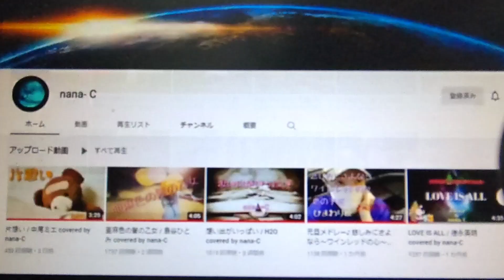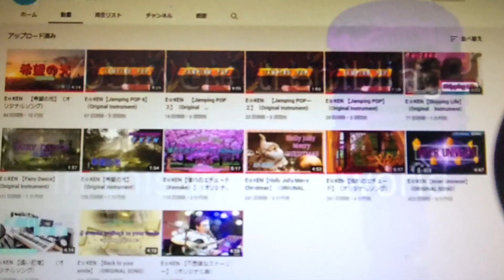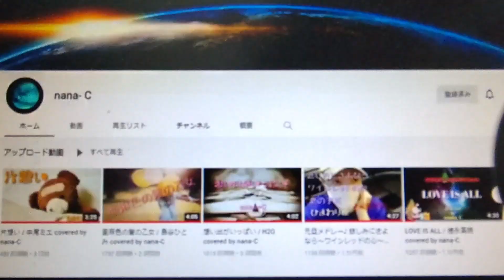歌ってみた／Singer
今回も3種類の違った歌い方をしてみました🌸